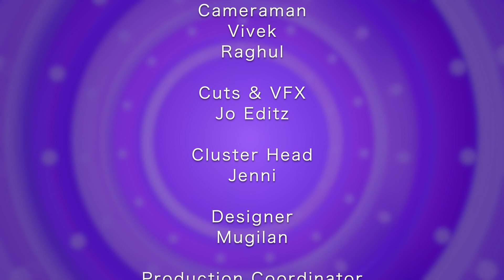பணம் இல்லையென்றாலும் வைத்தியம் பார்ப்போம் | Epi 8 | Day 8 | Kaapi With Gopi | Badava Gopi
Episode 8 - Kaapi With Gopi.
100 Days with BG!!! Coffee with Gopi a fun filled Chat Show on SaveSoil

Badavagopi is an Actor, Mimic and Standup Comedian
His movies and television shows - Maanadu, NAAN SIRITHAL , CHENNAI 60028, Biriyani, Nimirndhu Nil, Aaha Kalyanam, Aako, Chennai 28 II,Payanam, Poraali, 3, Jaya TV Pitchathipathi, Vijay TV Jodi no1, King Queen Jack, 60 Nodi and Comedyil Kalakavathu Epdi.